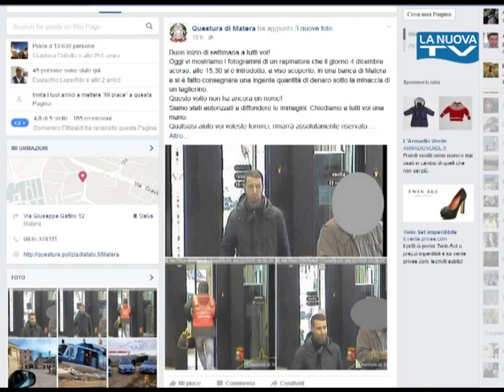Servizio La Nuova Tg "Rapinatore"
Ha un volto ma non un nome il rapinatore che il 4 dicembre scorso seminò il panico nella filiale della Banca Carime di Matera minacciando di farla esplodere. La Questura diffonde ora i fotogrammi delle telecamere a circuito chiuso, chiedendo ai cittadini di collaborare per identificare il malvivente